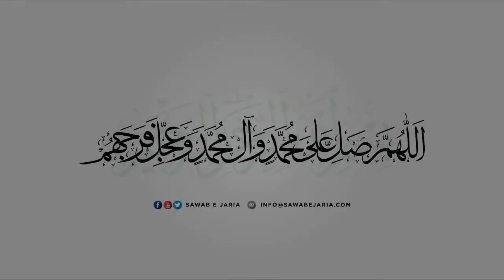Maulana Nadir Sadqi Sahab qibla | Sabr aur eesaar (part-2) | 26th July 2019 [SawabeJaria]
Maulana Nadir Sadqi Sahab qibla

Sabr aur eesaar (part-2)

26th July 2019

[SawabeJaria]